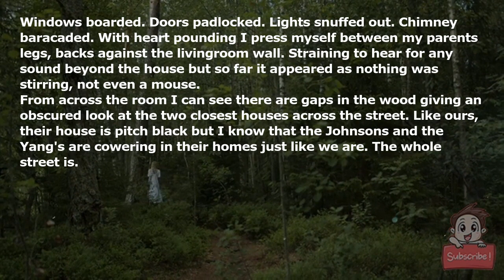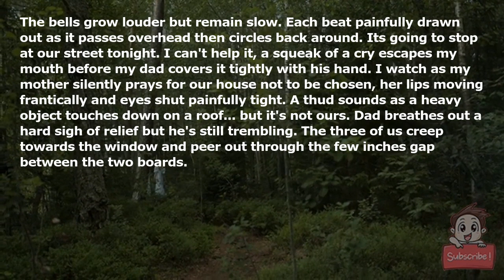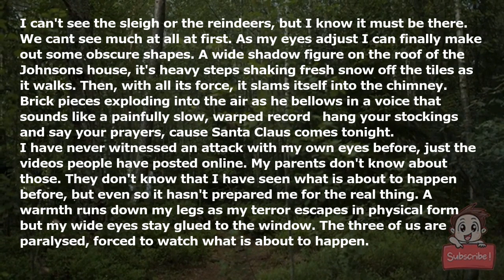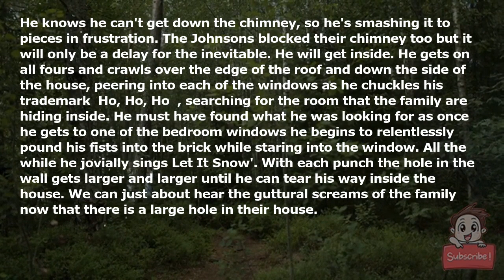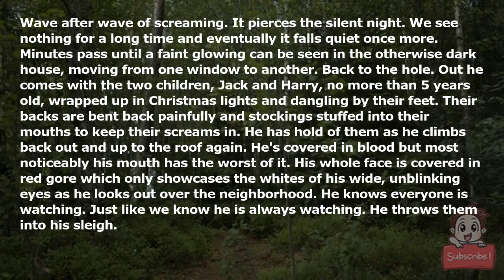Santa Claus Is Coming To Town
Windows boarded. Doors padlocked. Lights snuffed out. Chimney baracaded. With heart pounding I press myself between my parents legs, backs against the livingroom wall. Straining to hear for any sound beyond the house but so far it appeared as nothing was stirring, not even a mouse.

From across the room I can see there are gaps in the wood giving an obscured look at the two closest houses across the street. Like ours, their house is pitch black but I know that the Johnsons and the Yang's are cowering in their homes just like we are. The whole street is.

It feels like hours have passed but soon I hear the faint sound of sleigh bells and suddenly my shoulders are gripped tight by my mum and dad. He's come. All of a sudden its harder to breathe, I suck the air up but it doesn't feel like enough and my breathing is so loud! Is it normally that loud? Is he going to hear me? My mum crouches in front of me, wipes away tears I didn't realize had fallen and cradles me in her arms. She tells me I have to remain quiet. That I have to be good. I have heard this from her countless times.

The bells grow louder but remain slow. Each beat painfully drawn out as it passes overhead then circles back around. Its going to stop at our street tonight. I can't help it, a squeak of a cry escapes my mouth before my dad covers it tightly with his hand. I watch as my mother silently prays for our house not to be chosen, her lips moving frantically and eyes shut painfully tight. A thud sounds as a heavy object touches down on a roof... but it's not ours. Dad breathes out a hard sigh of relief but he's still trembling. The three of us creep towards the window and peer out through the few inches gap between the two boards.

I can't see the sleigh or the reindeers, but I know it must be there. We cant see much at all at first. As my eyes adjust I can finally make out some obscure shapes. A wide shadow figure on the roof of the Johnsons house, it's heavy steps shaking fresh snow off the tiles as it walks. Then, with all its force, it slams itself into the chimney. Brick pieces exploding into the air as he bellows in a voice that sounds like a painfully slow, warped record; "hang your stockings and say your prayers, 'cause Santa Claus comes tonight."

I have never witnessed an attack with my own eyes before, just the videos people have posted online. My parents don't know about those. They don't know that I have seen what is about to happen before, but even so it hasn't prepared me for the real thing. A warmth runs down my legs as my terror escapes in physical form but my wide eyes stay glued to the window. The three of us are paralysed, forced to watch what is about to happen.

He knows he can't get down the chimney, so he's smashing it to pieces in frustration. The Johnsons blocked their chimney too but it will only be a delay for the inevitable. He will get inside. He gets on all fours and crawls over the edge of the roof and down the side of the house, peering into each of the windows as he chuckles his trademark "Ho, Ho, Ho!", searching for the room that the family are hiding inside. He must have found what he was looking for as once he gets to one of the bedroom windows he begins to relentlessly pound his fists into the brick while staring into the window. All the while he jovially sings 'Let It Snow'. With each punch the hole in the wall gets larger and larger until he can tear his way inside the house. We can just about hear the guttural screams of the family now that there is a large hole in their house.

Wave after wave of screaming. It pierces the silent night. We see nothing for a long time and eventually it falls quiet once more. Minutes pass until a faint glowing can be seen in the otherwise dark house, moving from one window to another. Back to the hole. Out he comes with the two children, Jack and Harry, no more than 5 years old, wrapped up in Christmas lights and dangling by their feet. Their backs are bent back painfully and stockings stuffed into their mouths to keep their screams in. He has hold of them as he climbs back out and up to the roof again. He's covered in blood but most noticeably his mouth has the worst of it. His whole face is covered in red gore which only showcases the whites of his wide, unblinking eyes as he looks out over the neighborhood. He knows everyone is watching. Just like we know he is always watching. He throws them into his sleigh.

Jack and Harry weren't good this year. And they are never seen again.